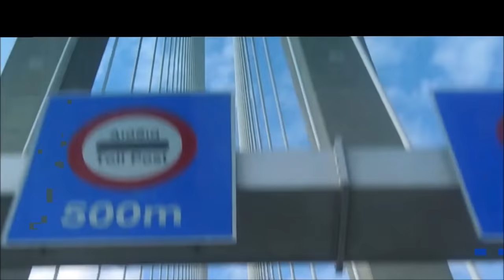George Street Shuffle - Kevin MacLeod -- free music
Το τραγούδι George Street Shuffle του καλλιτέχνη Kevin MacLeod έχει άδεια με βάση το εξής: Creative Commons Attribution

danai2014
more_views This video is purely for entertainment and recreational purposes.